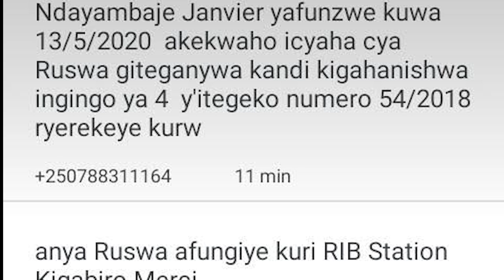Umuyobozi wa gakiriro ka Rwamagana yatawe muri yombi nyuma yo kwaka ruswa abakorera muraka gakiriro